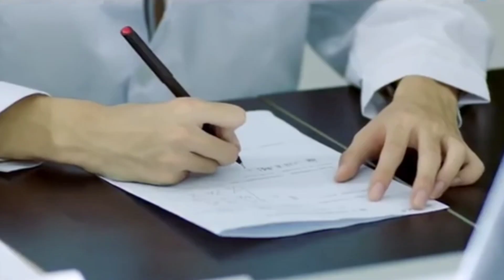Recent 5 Tamil Dubbed Movies | New Hollywood Movies in Tamil Dubbed | Playtamildub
New 5 Tamil Dubbed movies are listed in this video ✌️

OR
search "Playtamildub" in telegram and join ✌️